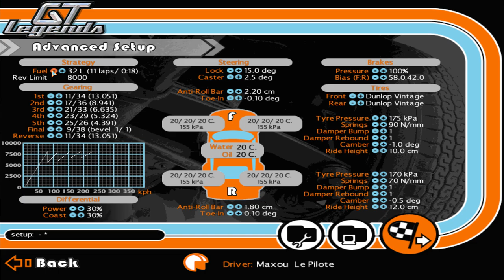Coup d'œil dans le rétro #09 : GT Legends (PC) [FR ᴴᴰ]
Les épisodes du Coup d’œil dans le rétro  sont une occasion pour moi de retrouver des jeux parcourus dans mes jeunes années. Cela vous fera remonter de nombreux souvenirs et pour les plus jeunes viewers, découvrir ce qu'étaient les titres occupant mes après-midi et soirée d'étudiant des année 90' et 2000. Cela n'exclut pas des jeux de générations plus récentes parfois décriés ou oubliés.